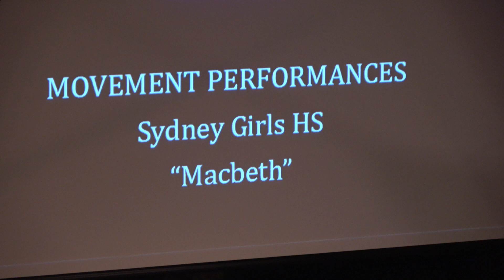State Shakespeare Festival 2017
"Movement" category winners at State Shakespeare Festival 2017

The piece explores the ambition of power, the rise, and the downfall of Macbeth and Lady Macbeth.

Song - "Castle" by Halsey.

Choreographed and performed by Yr 11 Sydney Girls High School Drama Class

Performers:
Anastasia
Karina
Angela
Cathy
Drew
Kirrali
Miriam
Pheonix
Chrisie
Christina
Katrina (Year 8 substitute for Christina)

Video File [00046]